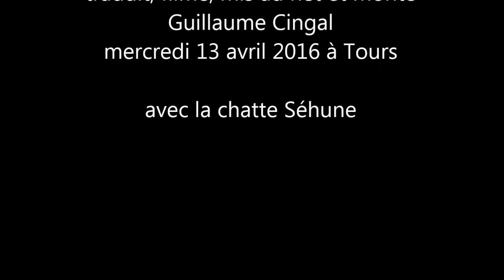Unsalvageable de Ted Joans, dans une chaise longue & avec une chatte